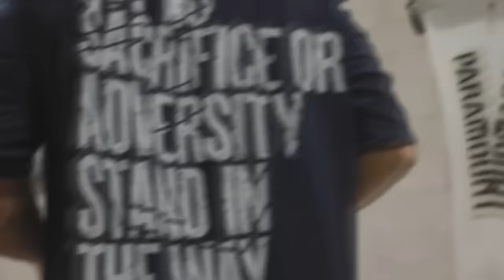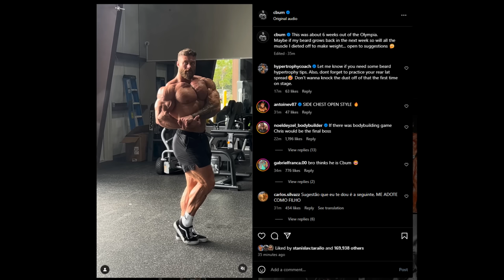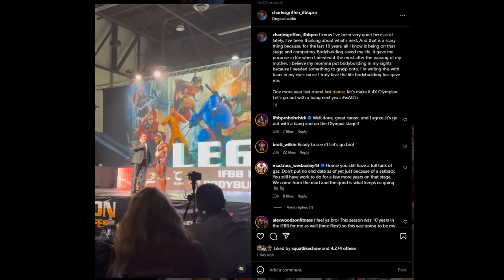Stephane Matala GOT MASSIVE! 275LBS! + Chris Bumstead Before Making Weight + Charles Griffen Retires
TIMESTAMPS
00:00 - Intro
00:13 - Stephane Matala GOT MASSIVE
04:56 - Chris Bumstead Before Making Weight
09:32 - Charles Griffen Retires